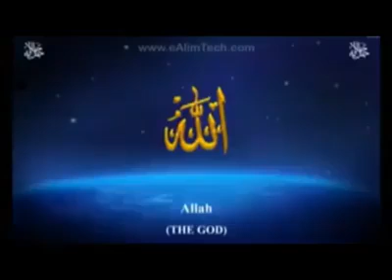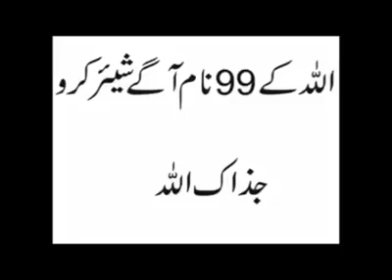Allah k naam